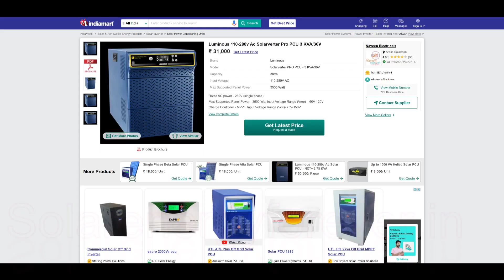2 किलोवाट सोलर सिस्टम लगाने का खर्चा | Luminous 2kw solar system price with battery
2 किलोवाट सोलर सिस्टम लगाने का खर्चा |  Luminous 2kw solar system price with battery

Luminous 2 KW सोलर कॉम्बो में पावर कंडीशनिंग यूनिट (PCU) + 5 साल की रिप्लेसमेंट वारंटी के साथ 150 Ah ट्यूबलर बैटरी की 4 संख्या + 2000 वाट का सोलर पैनल शामिल है जो घर और ऑफिस को सौर ऊर्जा से संचालित करता है। यह मोबाइल ऐप, एमसीबी प्रोटेक्शन के साथ आता है और आईईसी मानकों का अनुपालन करता है, सोलर पीसीयू बैटरी को ग्रिड और सोलर पैनल दोनों से चार्ज करता है। यदि सूर्य ऊर्जा उपलब्ध है तो यह बैटरी को सोलर पैनल से चार्ज करती है और यदि सोलर उपलब्ध नहीं है तो यह मेन्स/ग्रिड से बैटरी चार्ज करती है। यह बैटरी को चार्ज कर सकता है और यदि सौर उत्पादन पर्याप्त है तो कनेक्टेड लोड को सौर ऊर्जा की आपूर्ति कर सकता है अन्यथा यह सौर बैटरी चार्जिंग को पहली प्राथमिकता देता है और फिर कनेक्टेड लोड को अतिरिक्त बिजली की आपूर्ति करता है।

Inverter -  2 Kilo Watt  24 Months warranty

Battery -  4 *150 Ah - Tall Tubular, 60 Months Replacement Warranty

Solar Panel - 8 * 250 Watt - 25 yeas performance Warranty